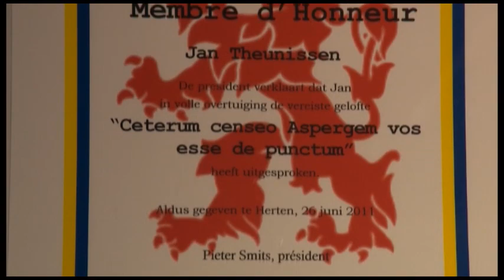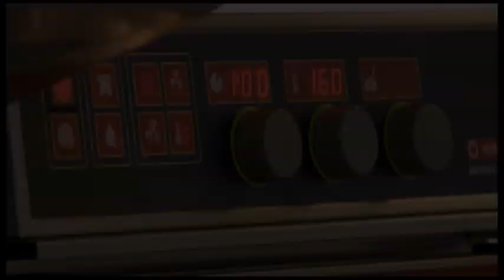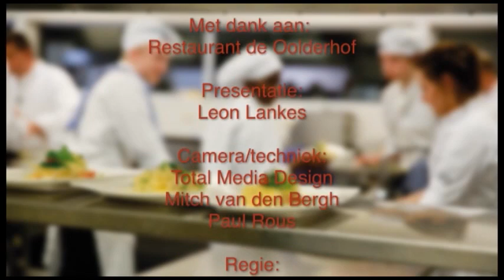Navenant Kookt!: Kruimeltaart met appels en peren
Met deze taart haalt u een regelrechte culinaire topper in huis.

Bereid door chef kok Leon Lankes van Restaurant de Oolderhof.

Voor een overzicht van de ingrediënten en de bereidingswijze ga naar of download de Navenant Kookt! App.